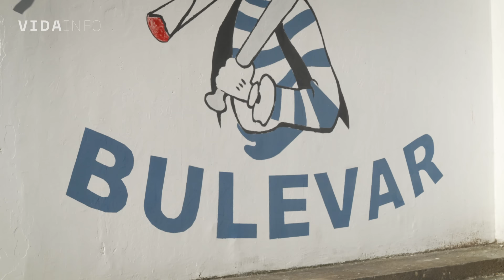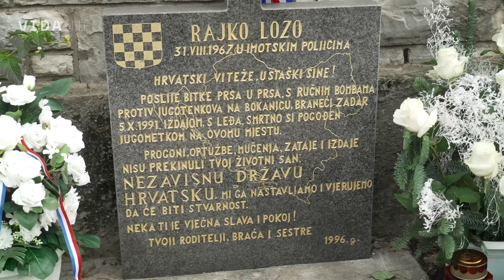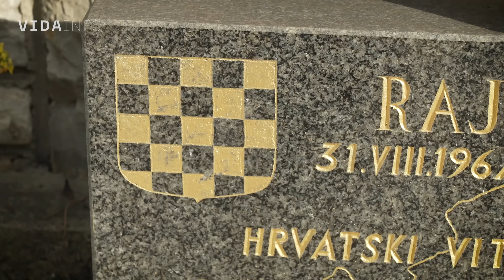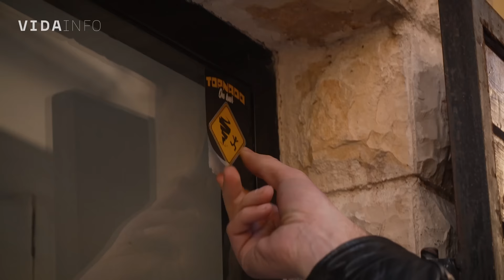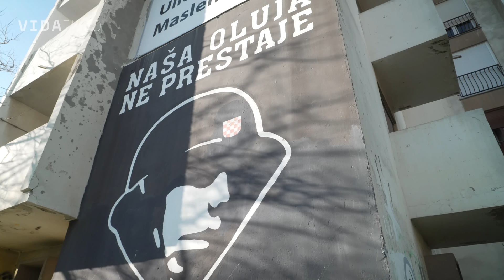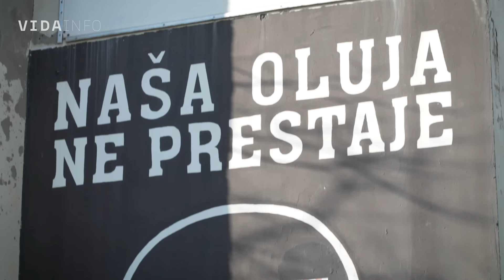VIDA info - Intervju: Marko Vučetić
S Markom Vučetićem, sveučilišnim profesorom filozofije i nezavisnim predsjednikom Gradskog vijeća Zadra, naša novinarka Perina Pribilović razgovarala je o aktualnim temama veličanja fašizma u tom gradu koji su rezultirali i fizičkim nasiljem. Povod za razgovor bio je posljednji u nizu napada, fizički nasrtaj na predsjednika zadarskog SDP-a Danijela Radetu. Dotaknuli su se u razgovoru i tzv. zadarske kristalne noći i progona Srba u tom gradu, prešućene mračne epizode s početka devedesetih, teme o kojoj danas u javnom prostoru bez dlake na jeziku progovara samo Marko Vučetić.